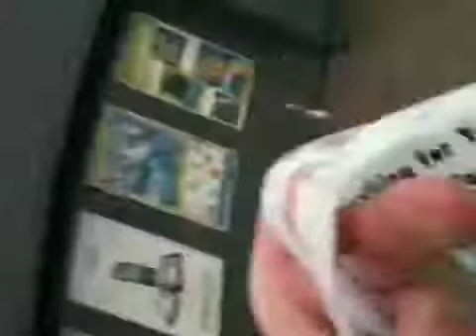What I Bought in Toys R Us